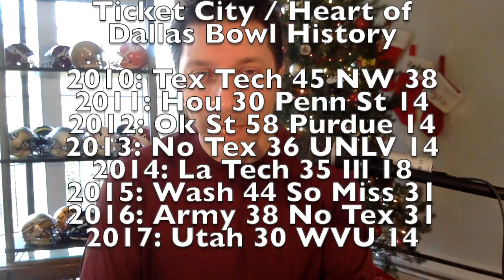Boston College - Boise State First Responder Bowl Preview